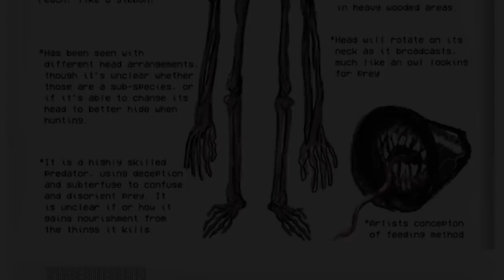CAŁA HISTORIA SIREN HEAD'A |2018-2022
Po kilku latach powracamy do tematu Siren Head'a w celu podsumowania całej jego Internetowej historii, od jego powstania, aż do dnia dzisiejszego.